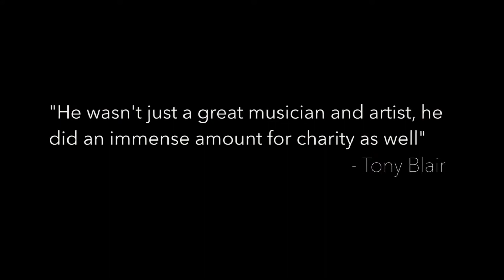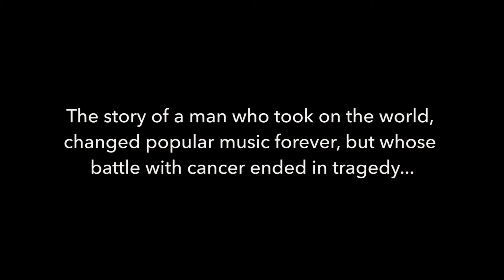GEORGE HARRISON: ALL THINGS PASS TRAILER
George Harrison- All The Pass
George Harrison was an English guitarist, singer, songwriter, and music and film producer
who initially achieved international fame as the lead guitarist of the Beatles, but went on to
sell millions of critically acclaimed solo records. Harrison was referred to as the quiet one
of the Beatles, often in the shadow of John Lennon and Paul McCartney. However, he later
acquired the respect of critics world wide and is now considered to be on the same level -
if not surpassing - Lennon and McCartney as a song writer, a result of creating songs such
as ‘Here Comes the Sun’ and ‘While My Guitar Gently Weeps’. Rolling Stone magazine
even ranked him number 11 on their list of the "100 Greatest Guitarists of All Time”, and he
is a two-time Rock and Roll Hall of Fame inductee.With interviews with George Martin and
one of Harrison's school friends, this documentary will delve into his life - from his rise to
fame, to his struggles with the law, and finally to his brutal stabbing and tragic struggle with
cancer.